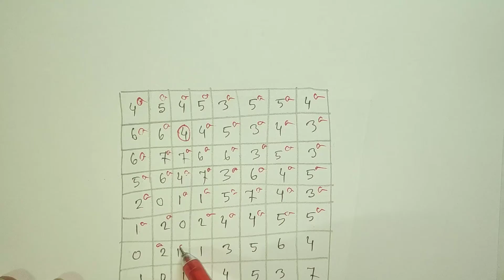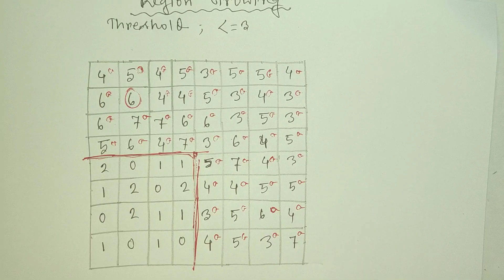Region growing in digital image processing in bangla\image processing bangla tutorial.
Region growing in digital image processing in bangla\image processing bangla tutorial\region growing example in bangla\ region growing example in image processing.

In this tutorial you will learn about the region growing method of digital image processing in bangla. this is very easy method to do. so i had tried to explain it in a very easiest way so that you guys could easily understand it. so i hope that this tutorial will be very helpful for you guys. so if you like this video and learn something from it then please like, share and comment on this video and also do not forget to subscribe to this channel for more videos like this.